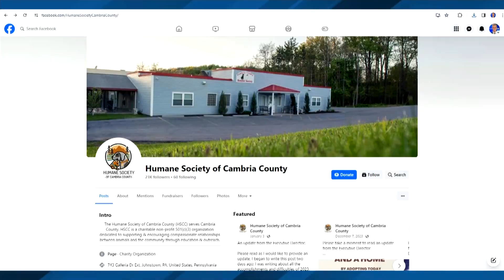Dozens of cats rescued from Cambria County home - Stoker Wieczorek